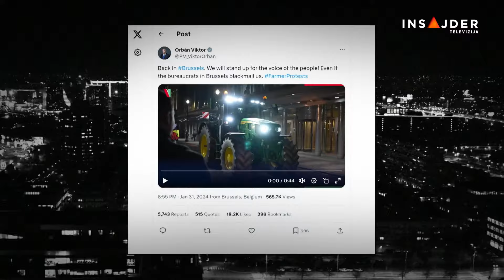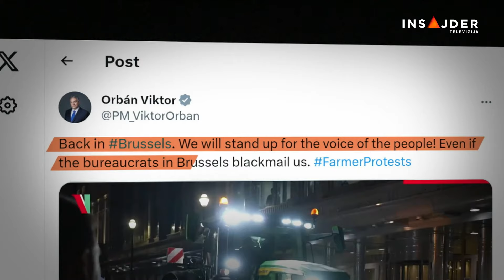Protesti poljoprivrednika u EU: Farmeri u Briselu tražili da ih Fon der Lajen ne ignoriše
Protesti poljoprivrednika nastavljaju se širom Evrope! Evropski farmeri nezadovoljni su cenama svojih proizvoda, visokim porezima, strogim pravilima i nefer konkurencijom, pre svega zbog jeftinijih proizvoda iz Ukrajine koji preplavljuju evropsko tržište. Epicentar protesta danas je Brisel, gde je održan samit lidera Evropske unije; farmeri traže od predsednice Evropske komisije Ursula fon der Lajen da ne ignoriše njihove probleme.

Pratite nas na i na društvenim mrežama